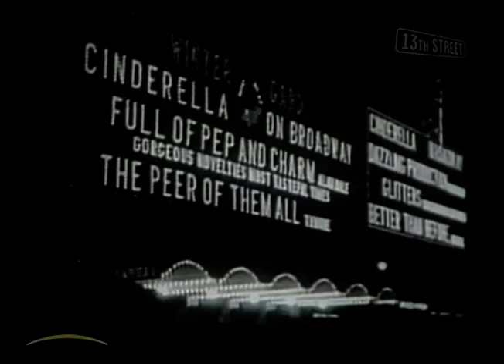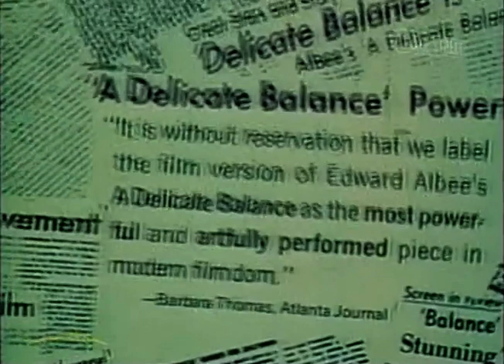Katharine Hepburn - Hollywood Legenden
Zwölfmal wurde Katharine Hepburn für den Oscar nominiert, viermal hielt sie die Trophäe in Händen: Bereits ihr dritter Film „Morgenrot des Ruhmes“ (1933) verschaffte ihr den Preis, die weiteren erhielt sie für „Rate mal, wer zum Essen kommt“ (1967), „Der Löwe im Winter“ (1986) und „Am goldenen See“ (1981). (Text: 13th Street) 2007